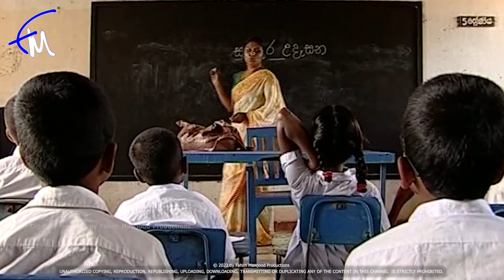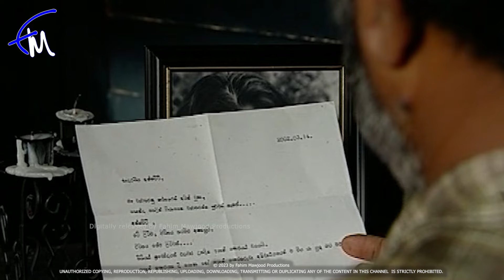Appachchi (අප්පච්චී) | Episode 54 - (2023-12-12)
"Appachchi" the powerful story of a father's struggle to raise his four daughters after the loss of their mother, is now streaming on Fahim Mawjood Productions' YouTube channel  at 12.00pm every day. Directed by Anada Abenayake, this heart-wrenching teleplay features a talented cast, led by the talented actor Jackson Anthony in a powerful comeback performance.
Scripted by the talented young writer Namal Jayasinghe, this story is based on a true story and highlights the challenges faced by families in Sri Lanka. With an all-star cast including Chandani Seneviratne, Lucian Bulathsinhala, Priya Ranasinghe, Padmini Devthurugama, Bimsara Premarathna, Athula Pathirana, senuri wakista, Sahla Anis, Dulya dissanayake, Isha ashwini  Perera, Appachchi is a must-watch for anyone looking for a poignant, emotional story about family, love, and perseverance.

The teleplay opens with the story of Megana, a young girl aspiring to pursue higher education in England who writes a book about her father, Dhamma Bandaranayaka. After the loss of his wife, Bandaranayaka is left to raise his four daughters alone and takes up the task with love and determination. Living in a wooden house by a small lake and working on a small farm, he teaches his daughters to be strong, independent, and open-minded while instilling good values and moral discipline.

As the daughters grow into well-mannered women with admirable human qualities, their father's only worry is whether they will be able to maintain their values in a world full of deceit and dishonesty. The teleplay ends with "Appachchi" facing these challenges and resolving them.
Don't miss this powerful, heartwarming story brought to life by the talented cast and crew of Appachchi, streaming now on Fahim Mawjood Productions' YouTube channel.